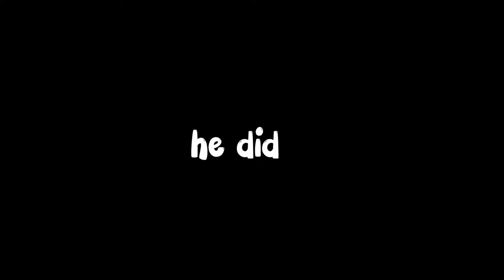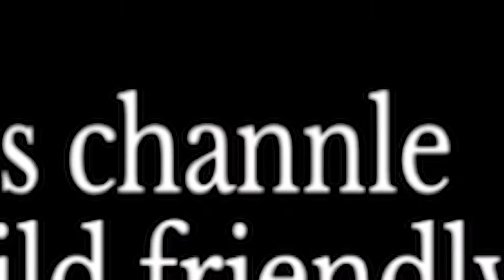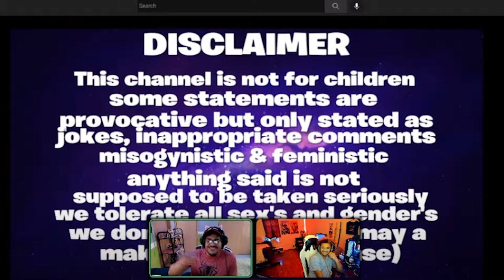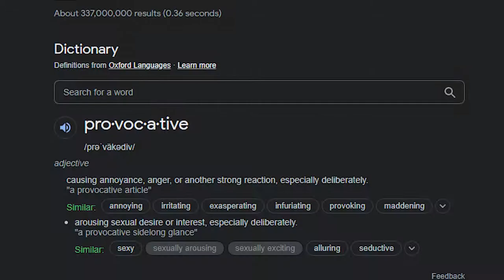The Ultimate Cringe Fest